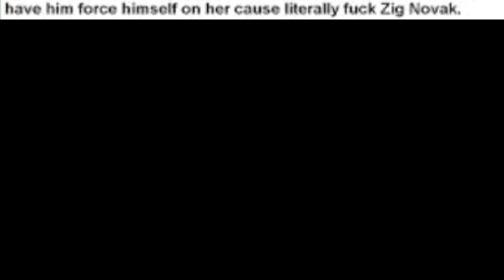Degrassi part 2